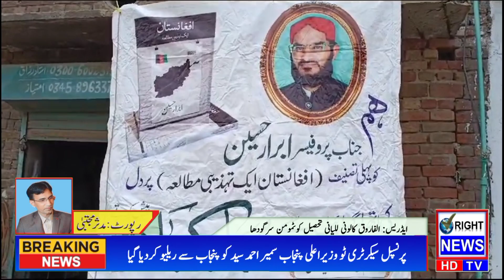Special Participation of Religious Scholars in Quran Memorization Ceremony | Saragodha News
Former Chairman of the Rooyat Hilal Committee and President of the Organization of Madaris, Allama Mufti Maneebur Rahman, participated in a special ceremony at Darul Uloom Ghausia Rizvia Lari Ada. The occasion marked the wedding of Mufti Allama Fazlur Rasool Sialvi and the Quran memorization ceremony for students. Numerous scholars and citizens, including Professor Allama Sahibzada Abrar Hussain, expressed gratitude for Mufti Maneebur Rahman's visit from Karachi to Saragodha, acknowledging his contributions to religious services. Mufti Maneebur Rahman emphasized the need for scholars well-versed in both traditional and modern sciences to address contemporary challenges faced by the Muslim community. The ceremony also highlighted solidarity with the oppressed in Gaza through the symbolic gesture of wearing Palestinian scarves. Stay updated with Saragodha News for more local events and community engagements.

The channel objective to provide factual latest news and updates when it happens.